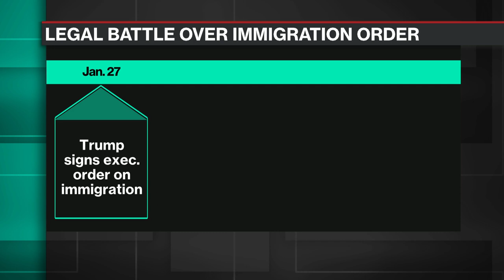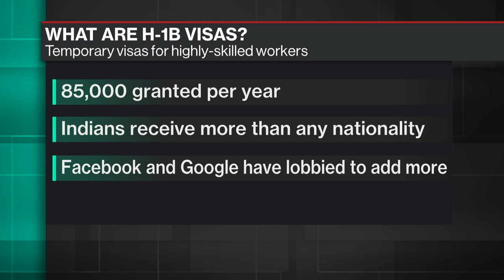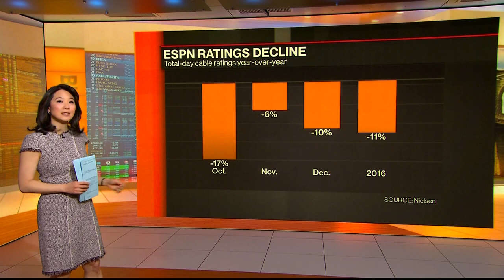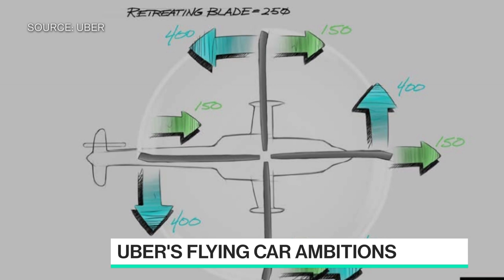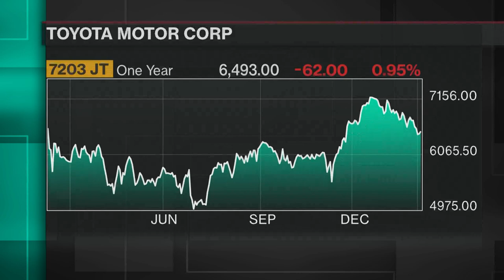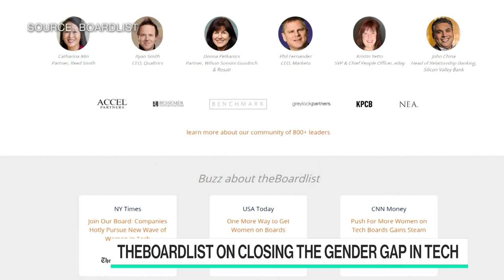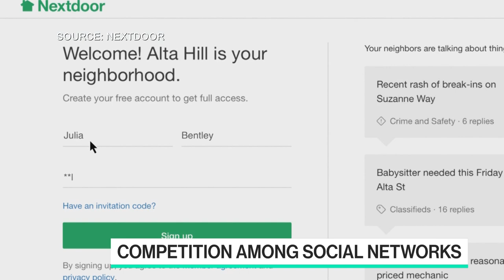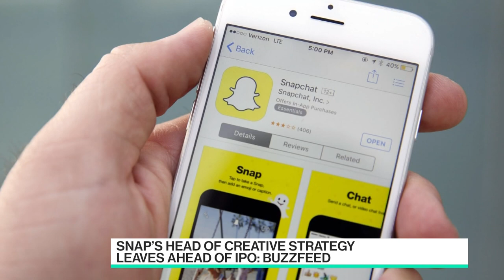Full Show: Bloomberg Technology (02/06)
Feb.06 -- Full episode of "Bloomberg Technology." Guests include: Joyus Chairman and founder Sukhinder Singh Cassidy, Nextdoor CEO Nirav Tolia, UBS Internet Analyst Eric Sheridan.